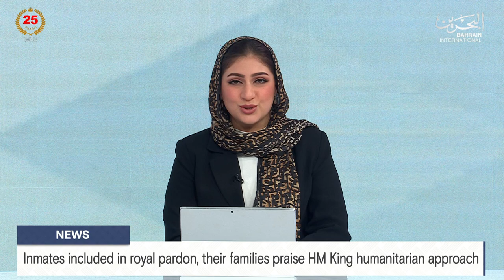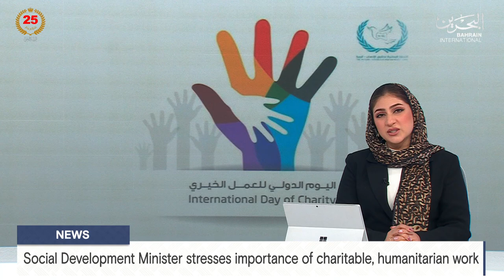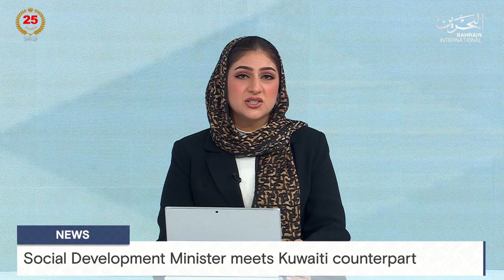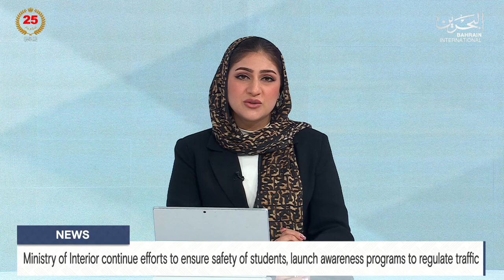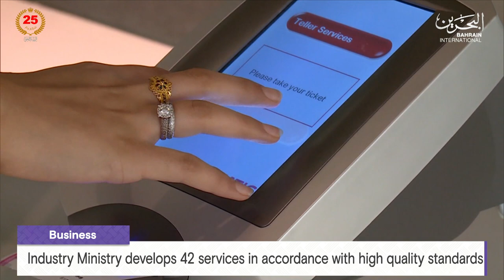BAHRAIN NEWS CENTER : ENGLISH NEWS 05-09-2024